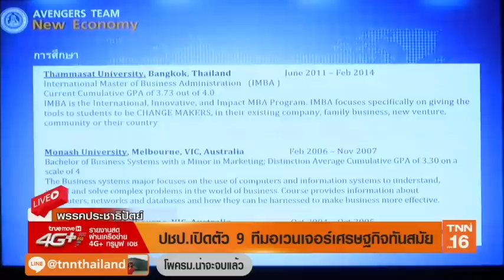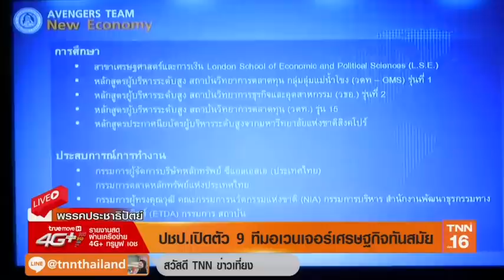ปชป.เปิดตัว 9 ทีมเศรษฐกิจทันสมัย | 17 มิ.ย.62 | TNN ข่าวเที่ยง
พรรคประชาธิปัตย์ เปิดตัวทีม 9 เศรษฐกิจทันสมัย หรือ ทีมอเวนเจอร์ เศรษฐกิจทันสมัยเป็นคลังสมองขับเคลื่อนนโยบายพรรค ขณะที่หัวหน้าพรรค เปิดเผยว่า ได้ส่งชื่อรัฐมนตรีของพรรคให้นายกรัฐมนตรี พิจารณาแล้ว